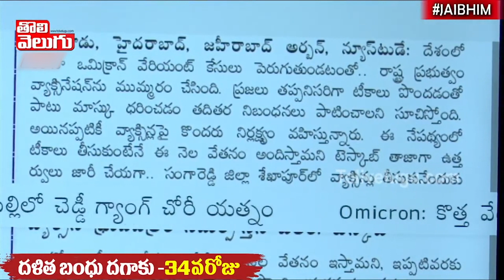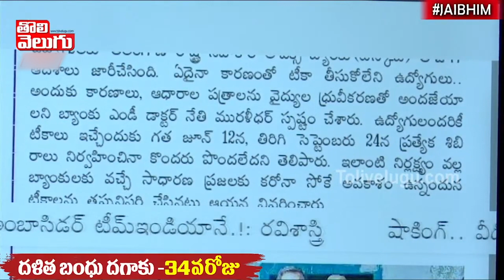వ్యాక్సిన్ వేసుకోకపోతే జీతం కట్, ఇంటికి కరెంట్ బంద్! మరి మన సారుకు..? | Morningnews | Tolivelugu TV